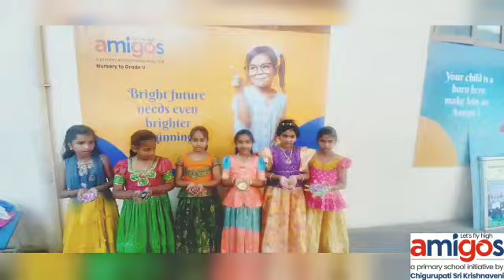Diwali Celebrations at Amigos, Vijayawada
Diwali is the symbol of hope for humankind. Diwali is celebrated in honor of Lord Rama as he returns to Ayodhya after a 14-year exile.

The people of Ayodhya lit diyas to welcome Rama back and celebrate his victory.
Amigos celebrated the occasion of Diwali with elation. They adorned the school with lights. Various activities were organized, and our tiny tots danced and sang their way through the celebrations with great zeal and zest.

Amigos wished each other a happy Diwali and spread lights and happiness.

Admission Open!!